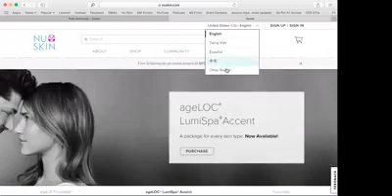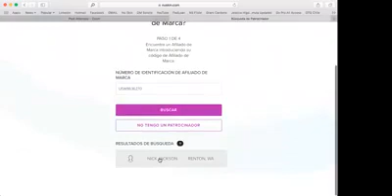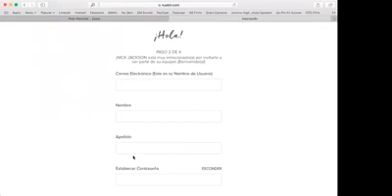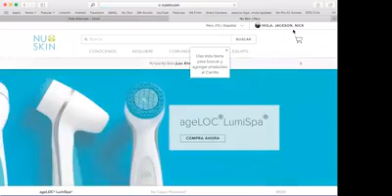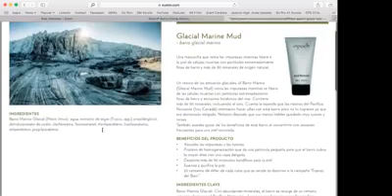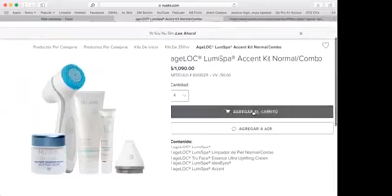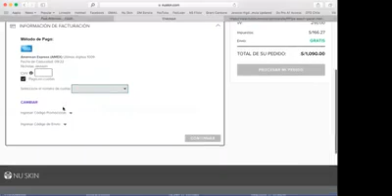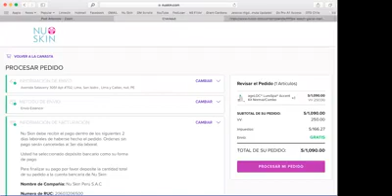Como Usar el Sitio de Web Nu Skin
Como usar el sitio de web de Nu Skin para hacer compras e inscripciones y como encontrar mas información de los productos.